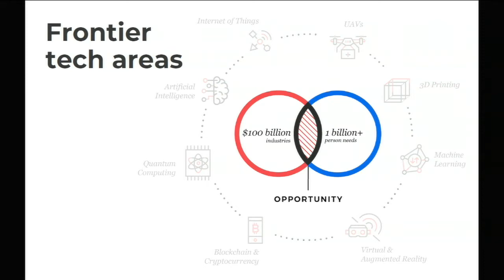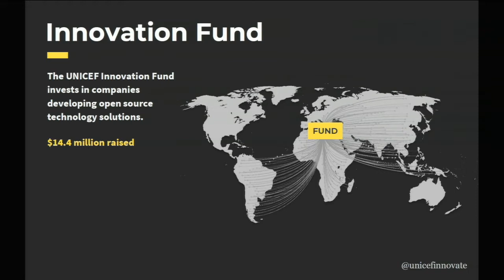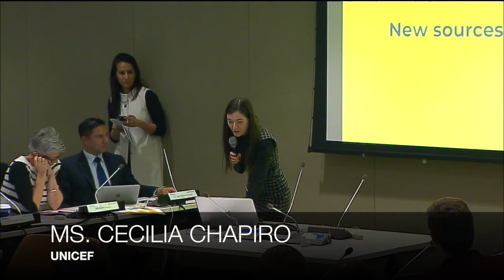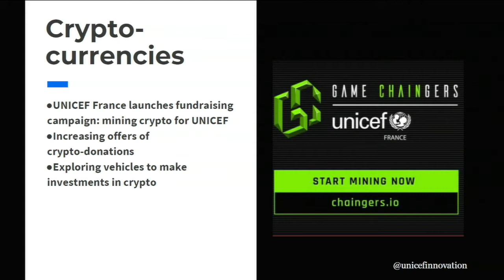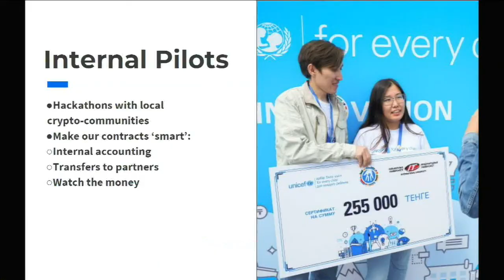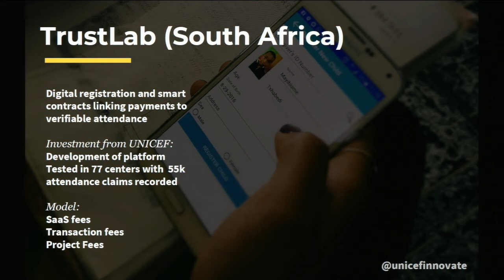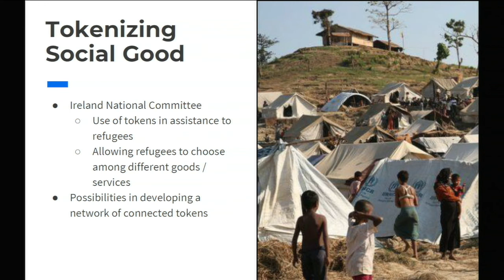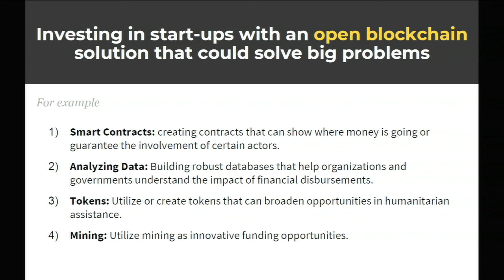6/6 Blockchain at UNICEF @ TechNovation